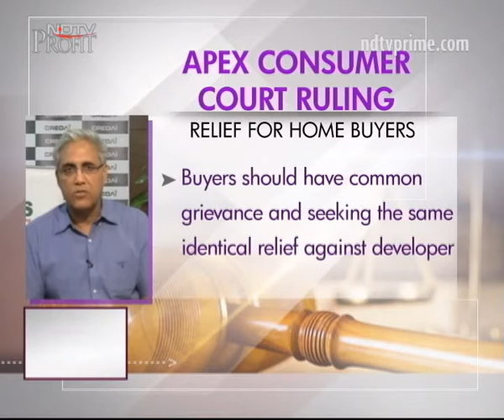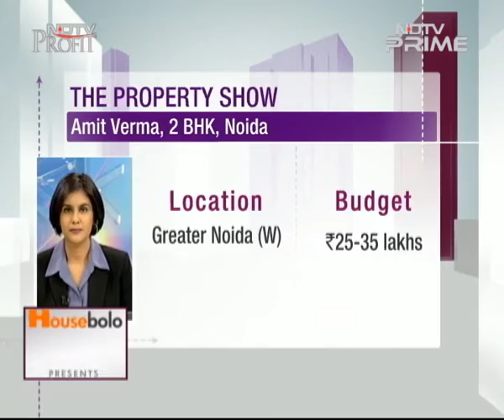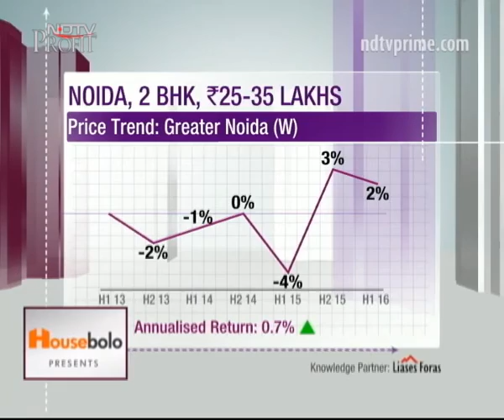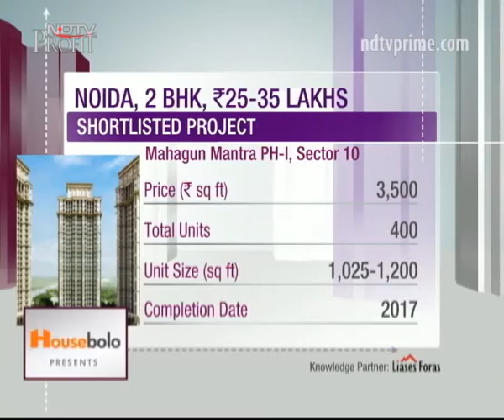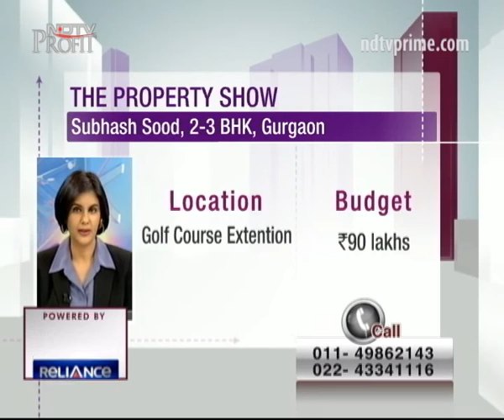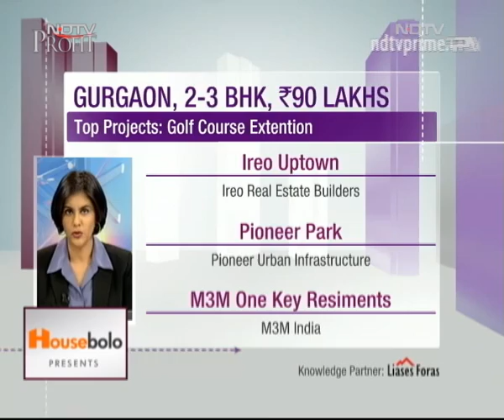Greater Noida, Gurgaon, Lucknow: Great 2-3 BHK Deals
Showcasing the best 2-3 BHK deals in Greater Noida, Gurgaon & Lucknow. Take your pick.